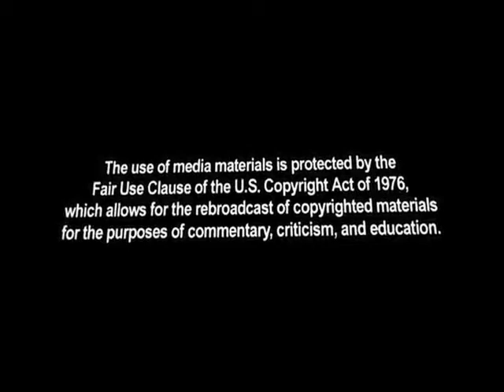Sen. Levin Doesn't Have 'Any Basis' To Believe Waterboarding Was Used To Track Bin Laden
Senate Armed Services Committee Chair Carl Levin (D-Mich.) said, he doesn't have "any basis" to believe that waterboarding techniques led to the information that allowed U.S. officials to track down Osama bin Laden.